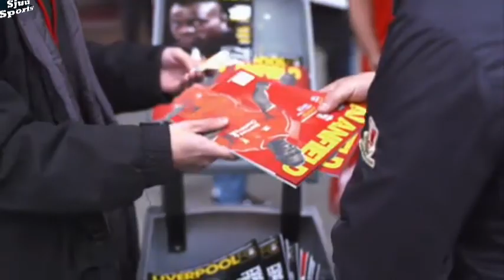Daniel Sturridge - Interview - Everton vs Liverpool And More